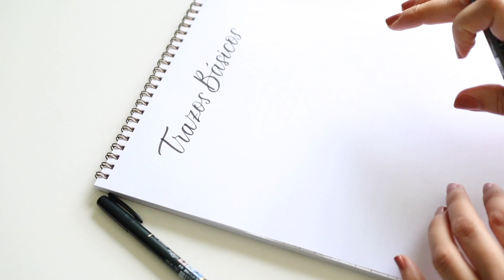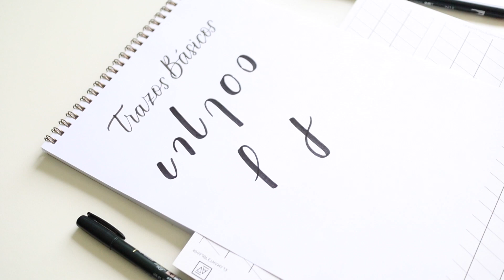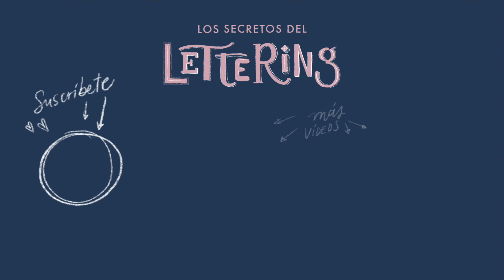INICIACIÓN AL LETTERING - ¿Cuáles son los trazos básicos que debes dominar?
Continúo con la serie "Los secretos del Lettering" con un nuevo vídeo.
¿Qué trazos debes dominar antes de empezar con los abecedarios?

¿Qué trazos se te resisten?